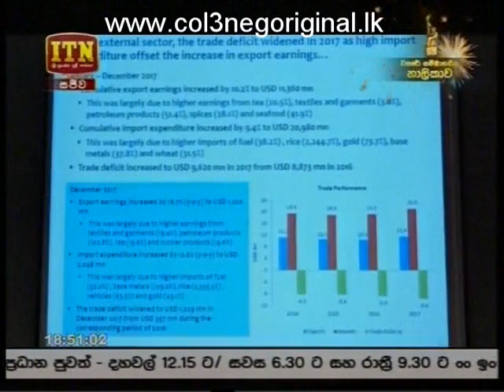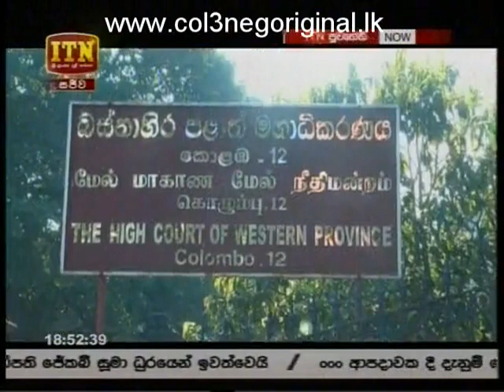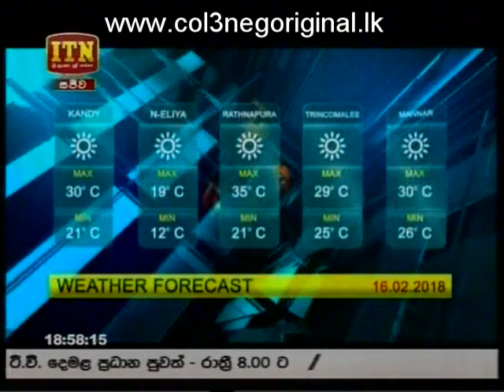ITN News 15-02-2018 P02